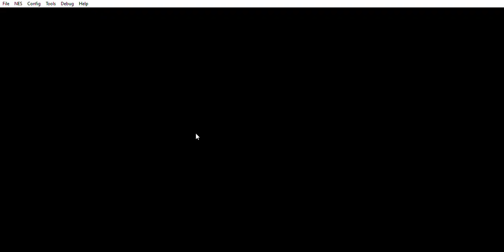Shinobi (NES) - OST 1 - Stage Theme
This is the only stage theme (that is used) in the game.